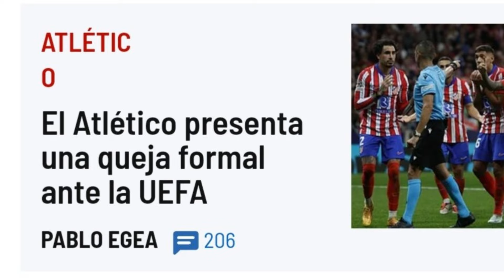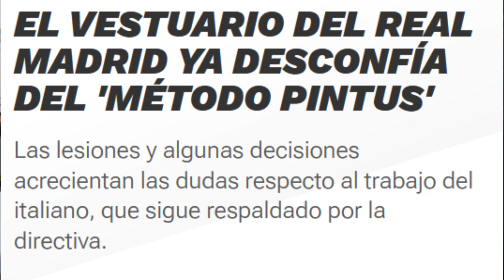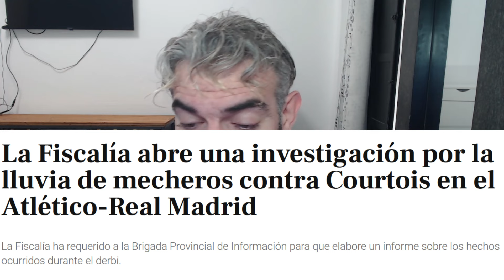EL REAL MADRID DE UNA MANERA U OTRA SIEMPRE APARECE EN LOS ACOMPLEJADOS DEL ATLÉTICO Y BARCELONA.